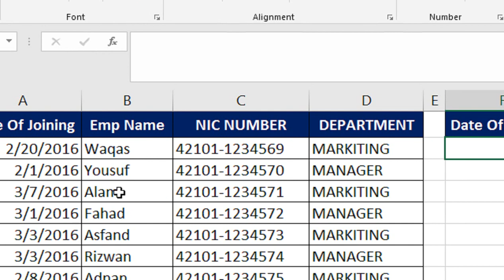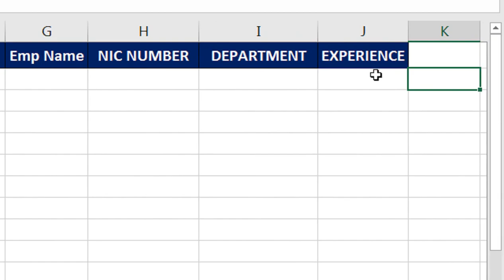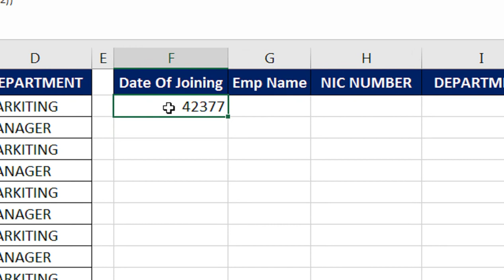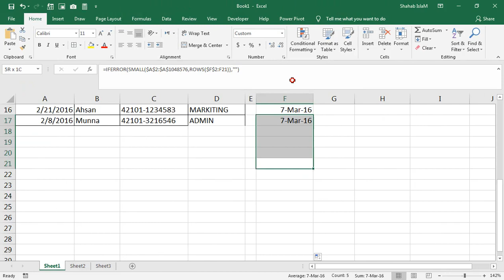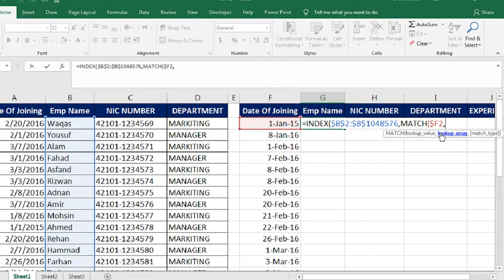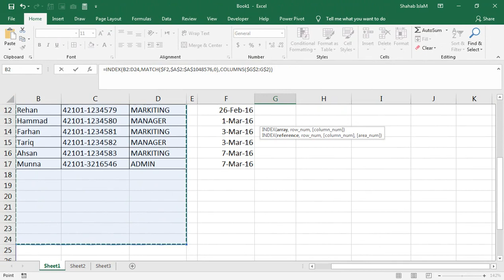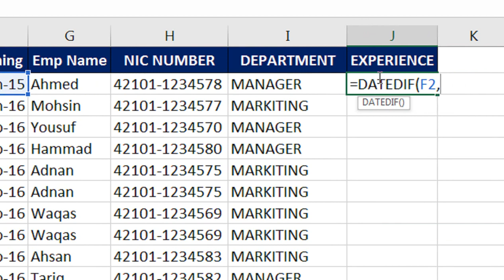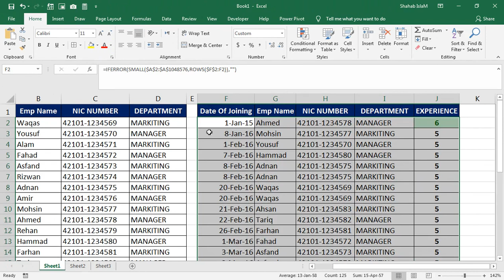work experience calculator in excel | seniority calculation formula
how to calculate tenure in years and months in excel from today